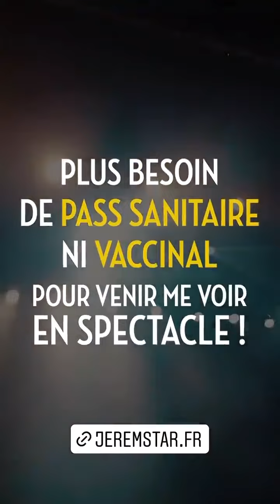JEREMSTAR - 06 Avril 2022